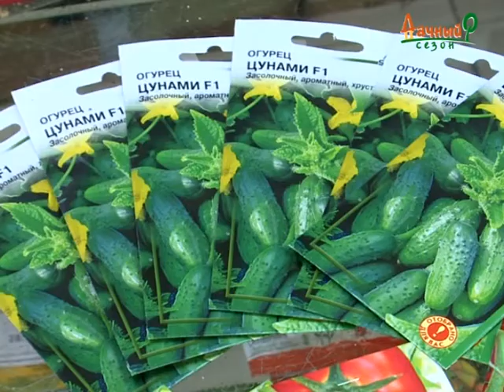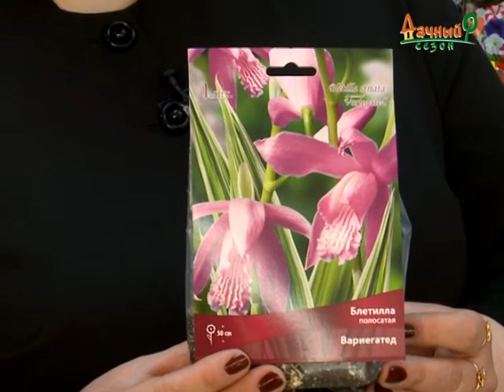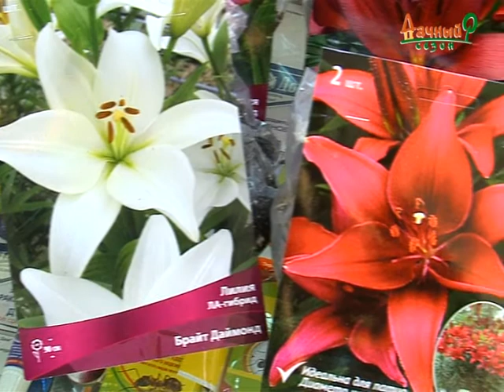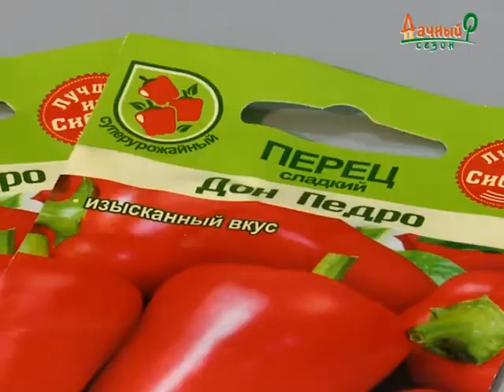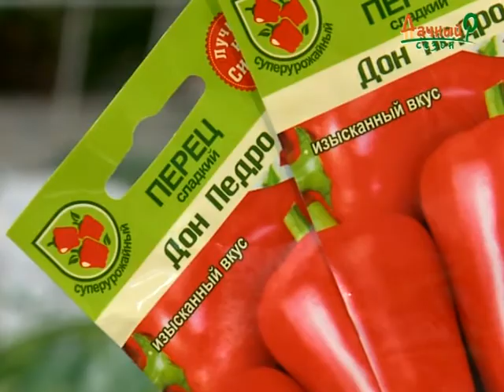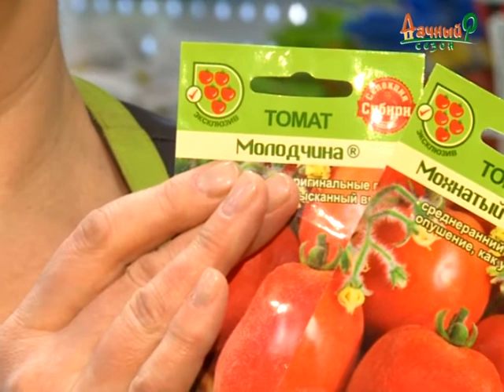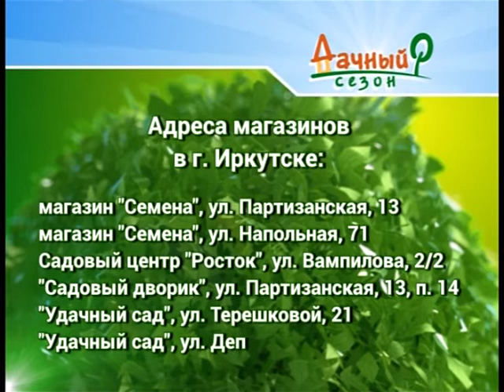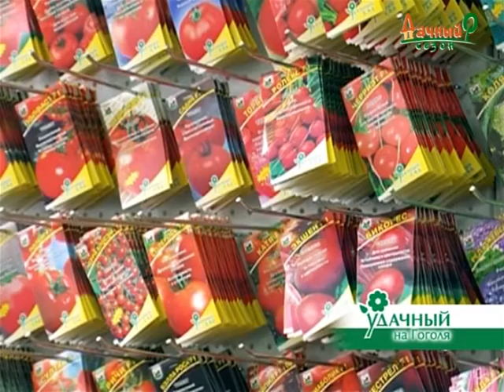Дачный сезон 10/02/2018